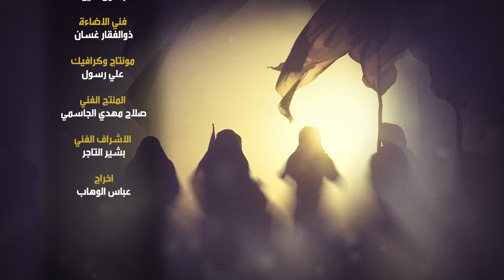برنامج إضاءات في زيارة الأربعين | الحلقة السابعة | مع فضيلة الشيخ علي موحان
1- فيسبوك..
2-  الانستكرام..
3- التليجرام..
4- تويتر..
5- التيك توك..
6- الواتساب..
7- موقع الويب..